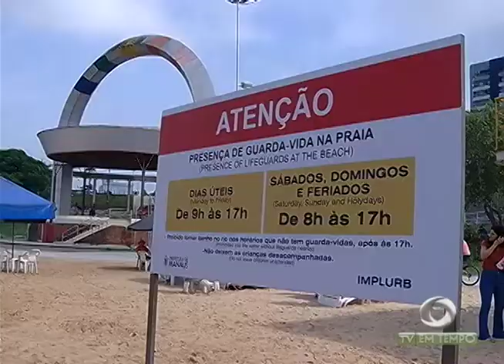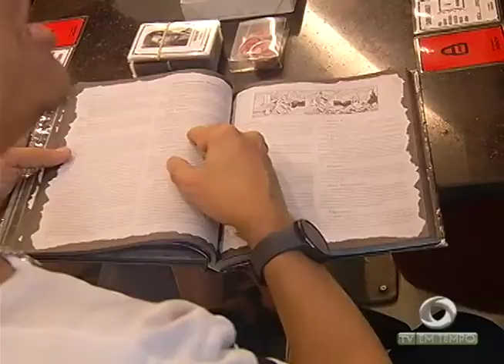Boletim Em Tempo (25.09.2017) Noite